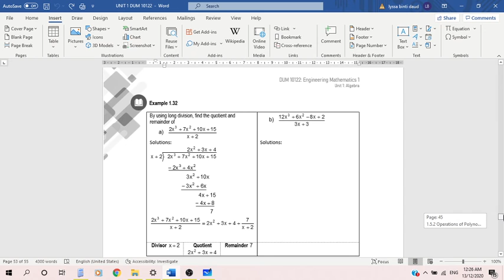Algebra : Polynomial (long divisions)